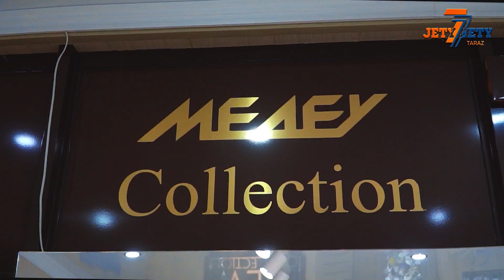THE TREND ҚАЗІР ҚАНДАЙ АЯҚ КИІМДЕР ТРЕНДТЕ Start project